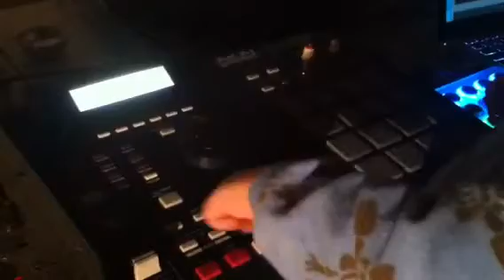Drew's Matmos Drone Mix